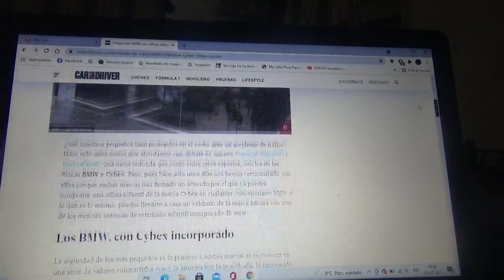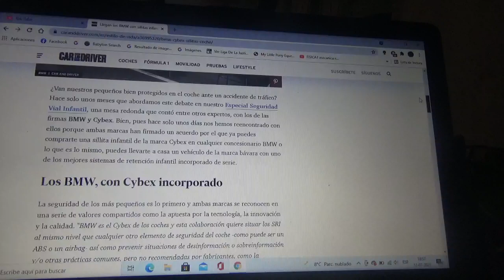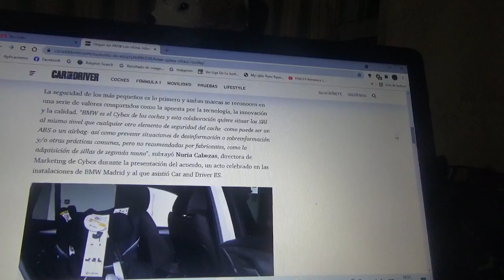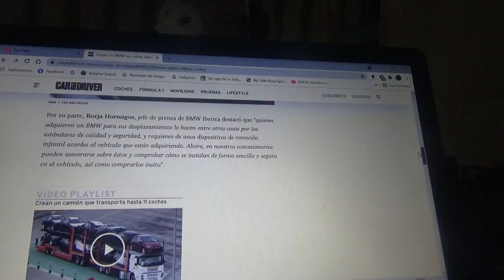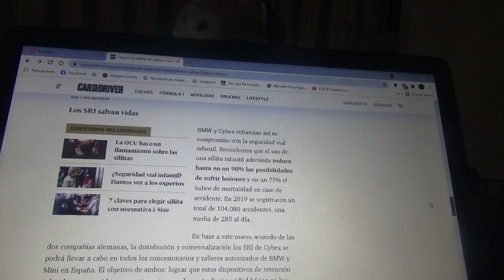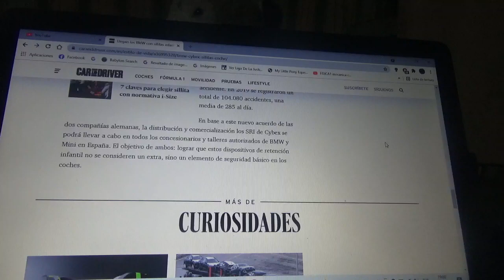BMW ya vende en sus vehículos sillas de retención infantil marca Cybex de serie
Estas dos entidades alemanas refuerzan su acuerdo comercial con el objetivo de evitar en niños pequeños lesiones o fatalidades en accidentes automovilísticos